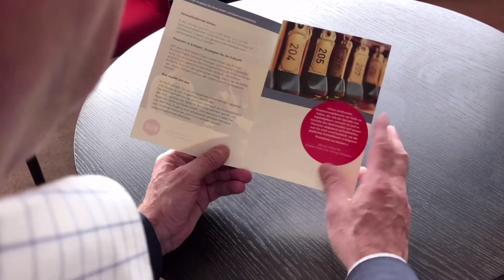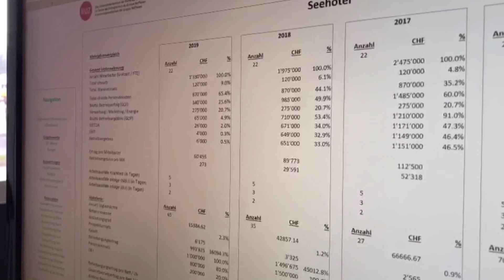«Der RUZ Betriebs-Check»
Mit dem «RUZ-Betriebs-Check» bietet das RUZ für Gastronomie- und Hotelbetrieb ein Rundum-Paket mit Strategie- und Finanzierungsbegleitung an. Wir analysieren Ihre Erfolgsrechnung, Ihr Dienstleistungsangebot und sämtliche operativen Abläufe. Sie erhalten einfache Tools für den praktischen Alltag. Damit Sie die Zahlen von heute, morgen und die der nahen Zukunft genauestens kennen.